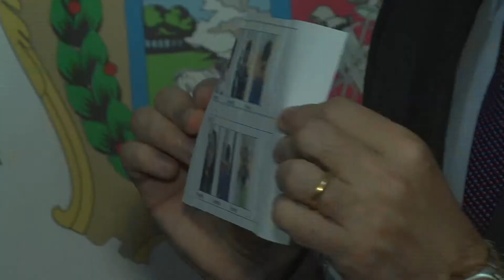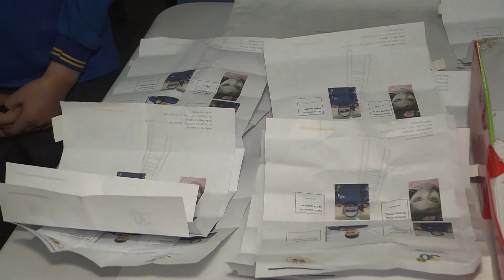NIÑOS DE CENTRO ELIGEN DIRECTIVA